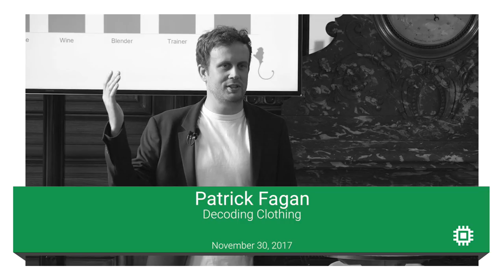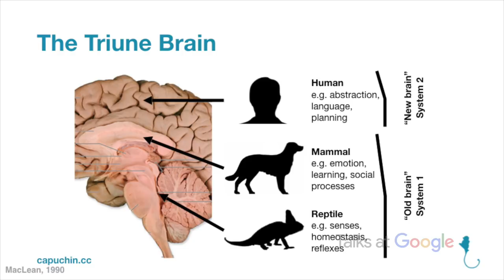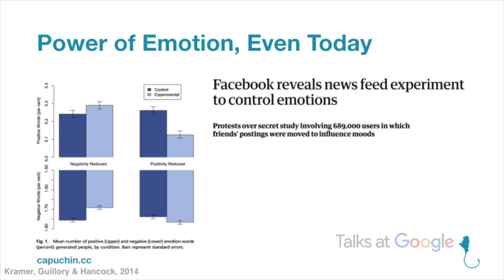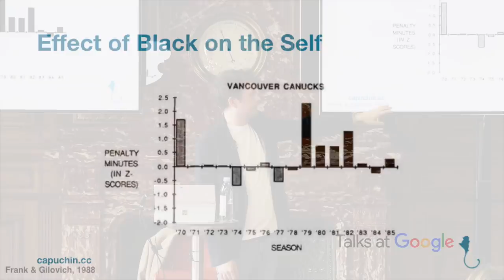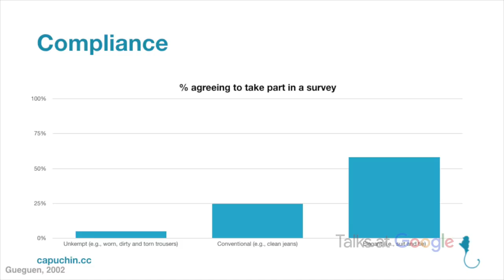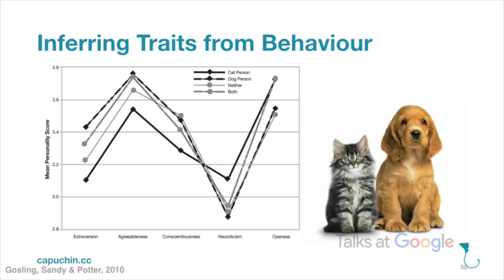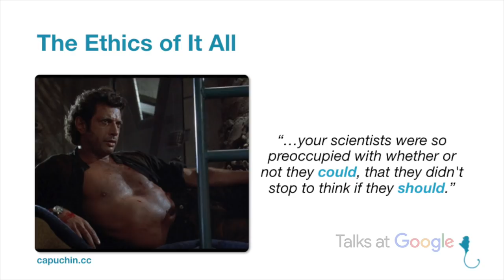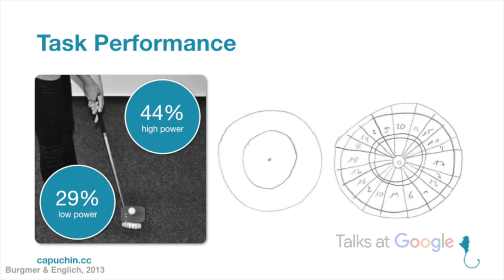Decoding Clothing | Patrick Fagan | Talks at Google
Patrick is a lecturer at London College of Fashion and an associate lecturer at Goldsmiths University. He's published papers on topics from Facebook psychology to facial expressions (if you are a LOLcats&dogs fan, now you can understand why cute sells, thanks to his book “Hooked: Why Cute Sells, and Other Marketing Magic We Just Can’t Resist”). He has helped brands and institutions understand and influence audiences’ behaviours for over ten years, and is currently Chief Science Officer at behavioural science agency Capuchin.

In his talk, Patrick will unveil the unconscious story behind our clothes, as well as other offline and online cues, and maybe change our style forever (you will tell us).  Patrick will spend the first half of his talk demonstrating the unprecedented power of data, like clothing choices, to understand people’s behaviour, but most importantly, spend the other half advocating the great responsibilities that come with it.  As the former Lead Psychologist (contractor) for Cambridge Analytica in the last 8 months of the company’s existence, Patrick is more mindful than ever that with “great power comes great responsibility”, and is willing to share his experience to give us some keys to ensure that as a data-powered company, we always act with responsibility and respect.